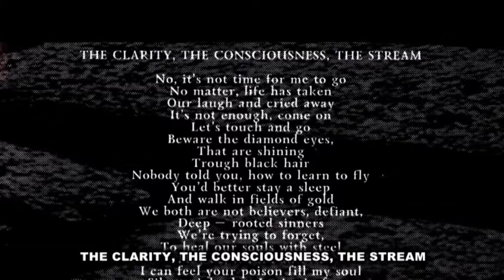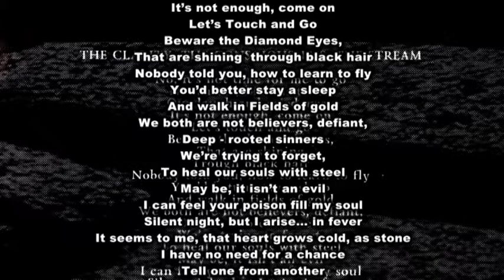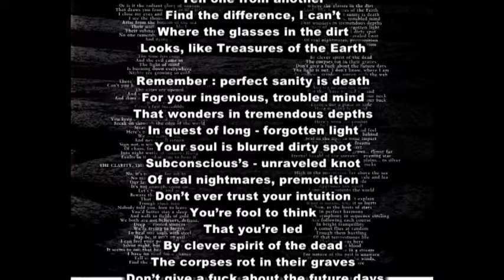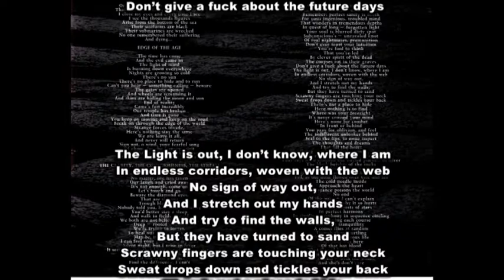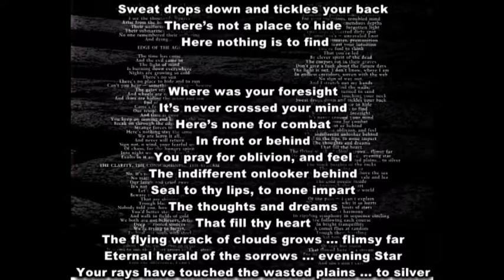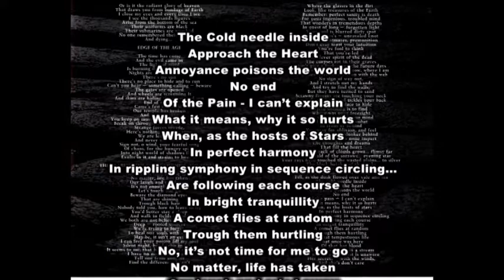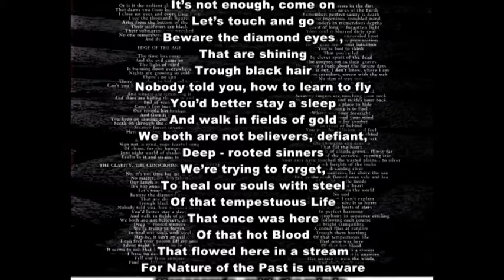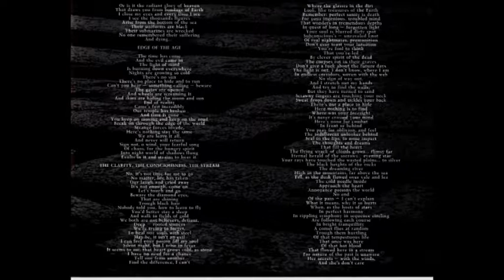The Clarity, The Concsiousness, The Stream. From “Citadel” album. AUDIO only.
DONATE US, IF LIKE OUR ART! Бажаючі пітримати проект:Privat Bank: 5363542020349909
Melnyk Oleksandr
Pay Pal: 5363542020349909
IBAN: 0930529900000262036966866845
"Inward Path" band. Ukraine, L'viv city. Ukrainian rock: hard rock, heavy metal, progressive metal.